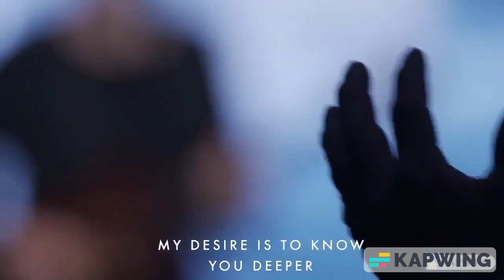All I Want